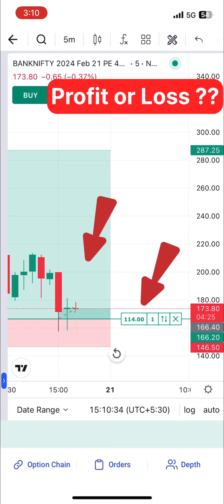Live scalping trade with 1 lot using 2300₹ capital